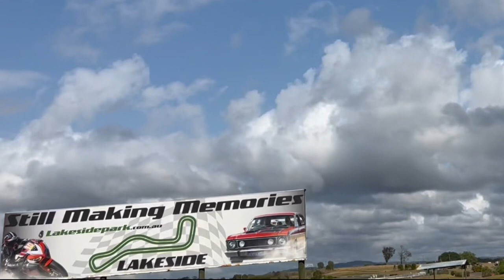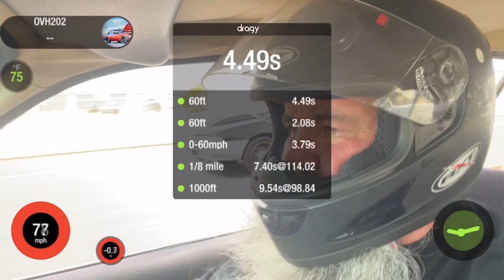Torque Time PSR No Prep Chicago Shootout @ Lakeside Raceway Short Edit 💪🏿👌🏿🤙🏻